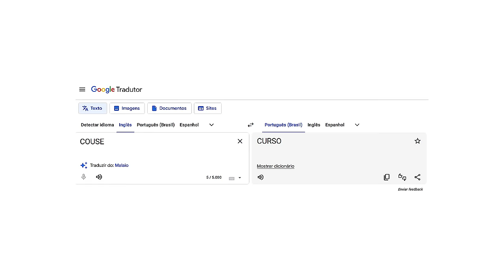SILVIO SANTOS FALANDO INGLÊS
Rest in peace, Silvio Santos!

Silvio Santos, um dos maiores ícones da televisão brasileira, deixou um legado inesquecível ao longo de sua carreira. Conhecido por seu carisma e talento inigualável, ele cativou gerações com seus programas e sua habilidade única de se conectar com o público. Sua partida marca o fim de uma era na TV, mas seu impacto e contribuições para a cultura brasileira continuarão a ser lembrados e celebrados por muitos anos.